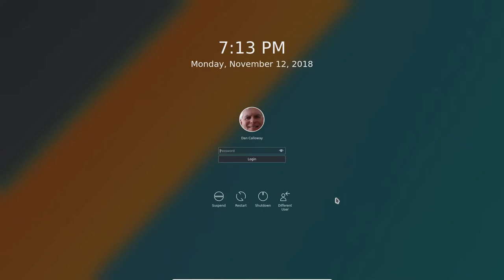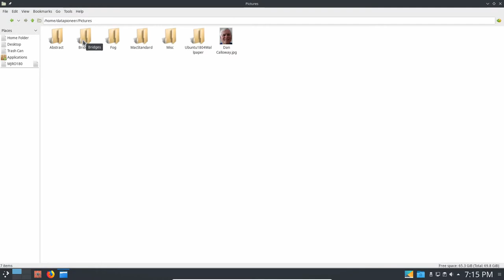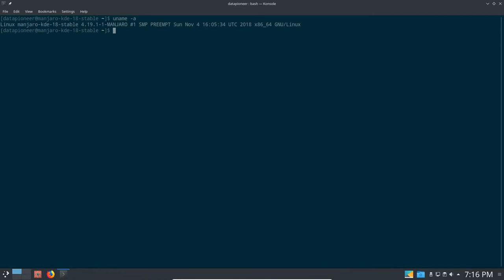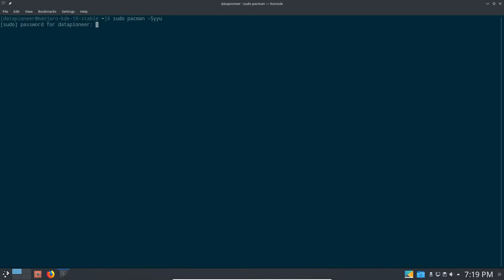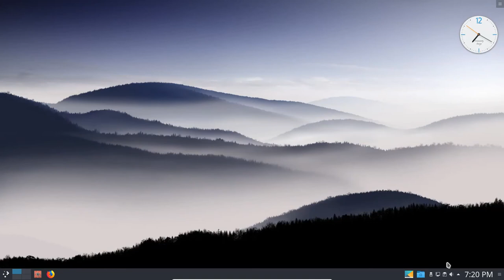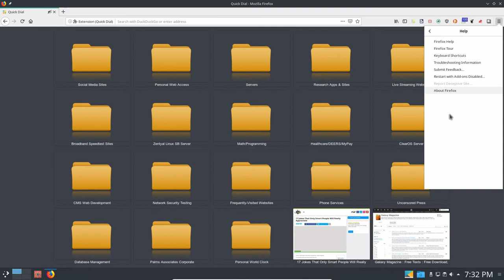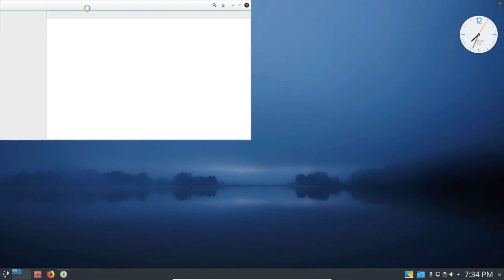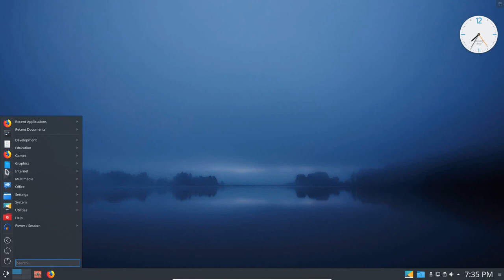Playing in My Manjaro KDE 18 DP-Spin Sandbox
This demo is of me having fun finalizing my latest Manjaro KDE 18 DP-Spin Linux distro. I'm just playing in the Linux sandbox once again.